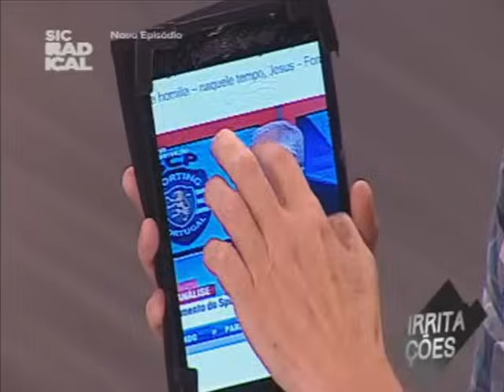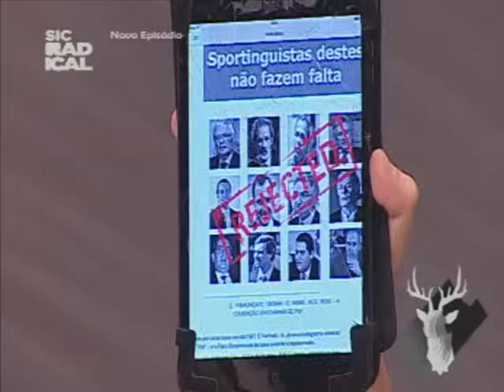João Quadros fala sobre alguns ex-presidentes do Sporting e o jornaleiro Carlos Daniel (11/6/2015)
Dias da Cunha | José Roquette | Godinho Lopes | Carlos Daniel